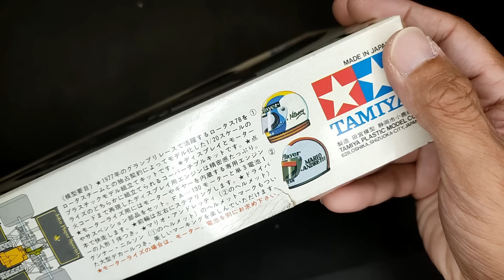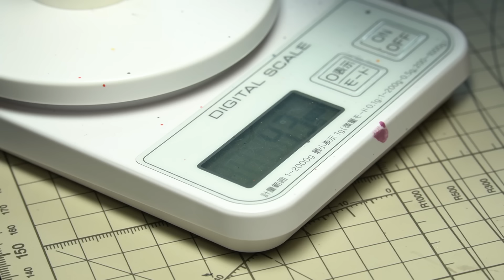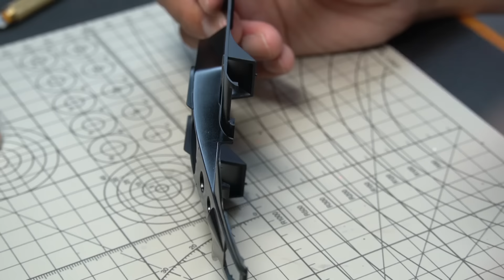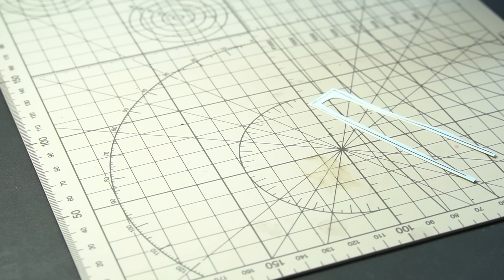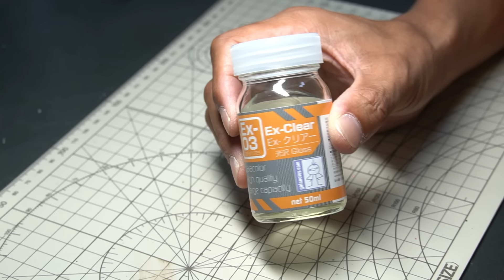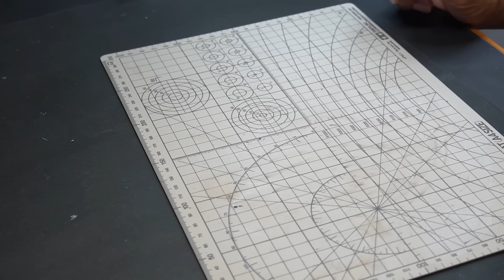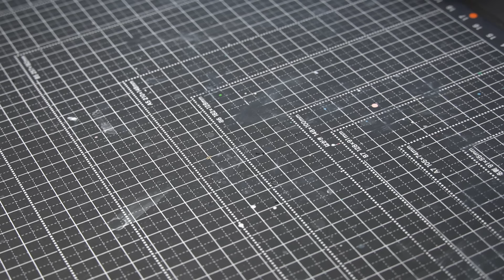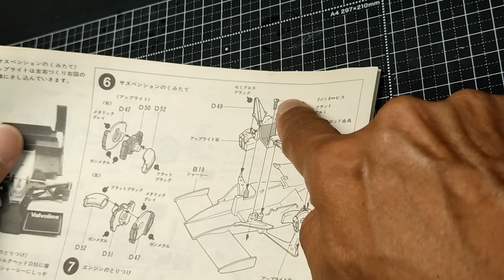Lotus J.P.S.Mk.III / TAMIYA 1/20 Formula1 / Scale Model / F1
Hello everyone. I'm Tama, a modeler who does modeling without any tools.

This time I made Tamiya's Lotus J.P.S.Mk.III.
It's a beautiful machine with a jet black body and gold lines that are very shiny.
I think this kit was sold more than 40 years ago, but I was able to finish it without any problems, except for the lack of decals. I dedicate this to the young modelers of that time who bought it at a plastic model shop with their pocket money as children and built it with excitement.

[↓ Recommended videos ↓]
■Lotus 102B

VOICEVOX - WhiteCUL